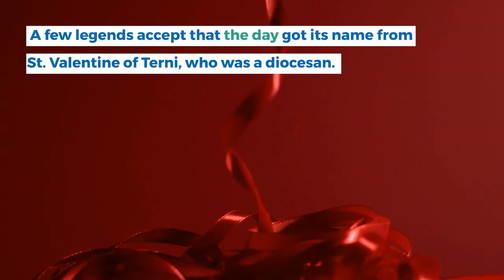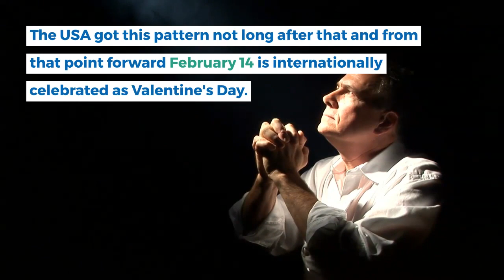The Story of Valentines Day |Daily Trending Article Updates